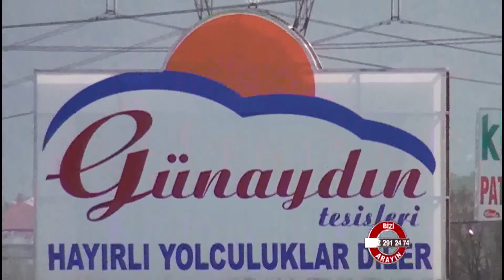Günaydın Tesisleri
Günaydın Tesisleri hakkında bilgi sahibi olmak için videoyu inceleyebilirsiniz.